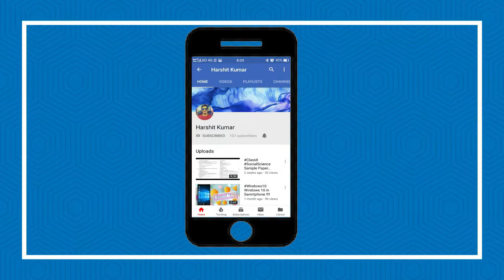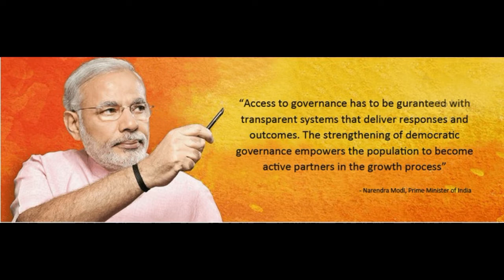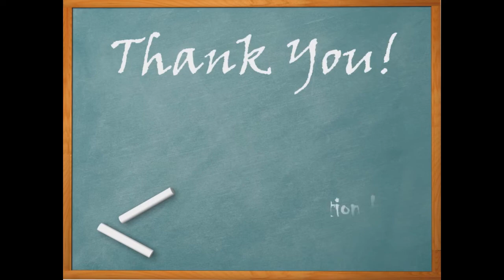Digital India | A short presentation on Digital India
Hello friends,
Today, I am presenting my video on Digital India. In this video you'll be get to know about the Digital India Programme, it's aim, vision etc.